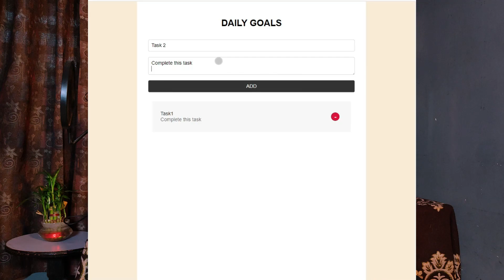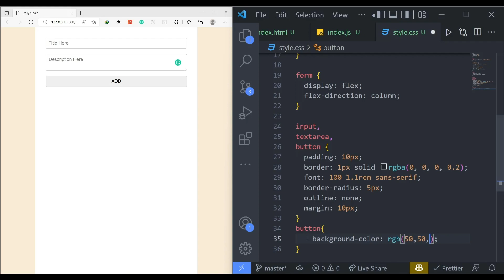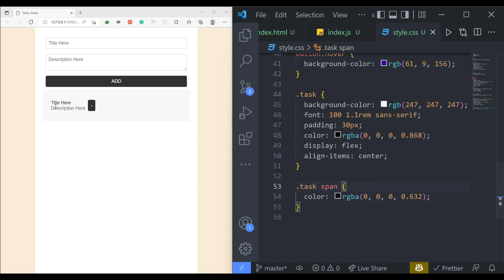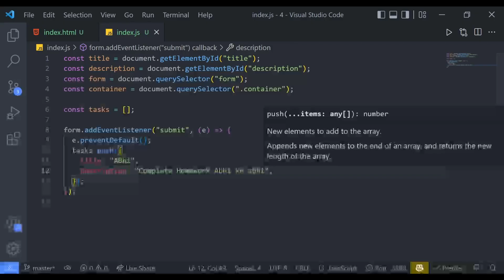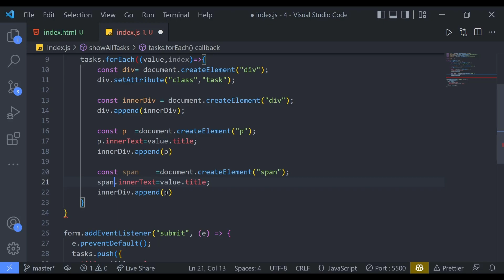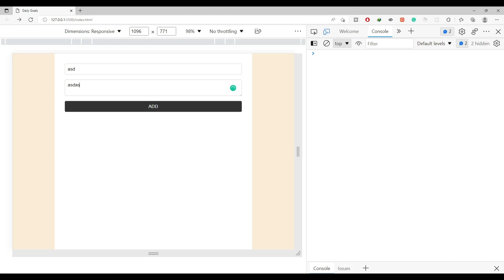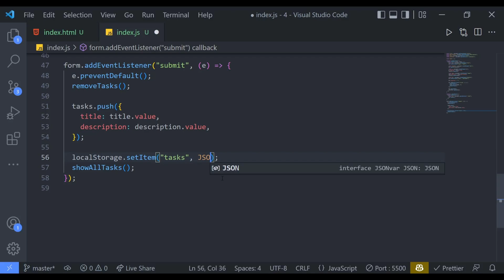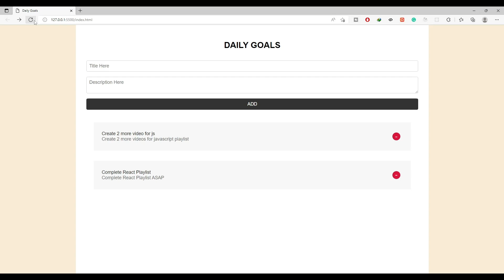#12 Project- Daily Goals Project in Javascript, JavaScript Full Course 2022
ZEGOCLOUD allows you to easily build video, voice, live streaming and chat apps within minutes.

This is #12 Project- Daily Goals Project in Javascript, JavaScript Full Course 2022

In this video, I have explained how to create a daily goals project, and how to create a todo list in javascript

In 2023, it is the most practical web development course on YouTube.  We will understand each concept theoretically as well as practically. After understanding the concept, we will create projects and do fun challenges.